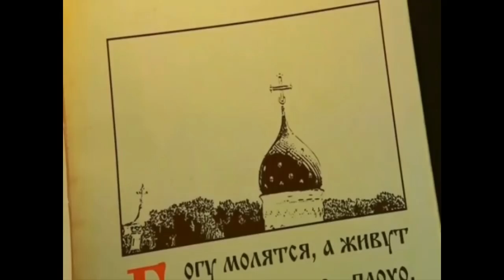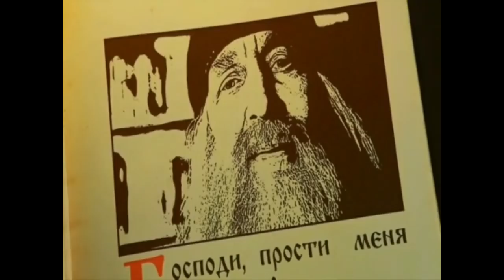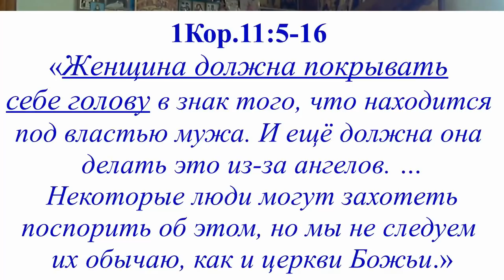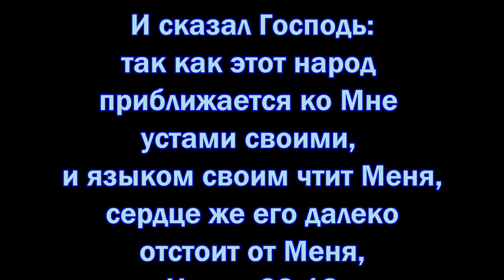Притча, которая показывает реальную картину большинства приходов, и большинства православных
На нашем канале нет рекламы и мы целиком зависим от помощи Божией и добрых людей, через которых Господь нас поддерживает.  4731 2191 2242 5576 Питницкий Михаил Петрович (PITNITSKYI MYKHAILO Petrovych) Приват банк Украина или  карта Сбербанка 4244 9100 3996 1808
О настоящей молитве и настоящей любви к Богу